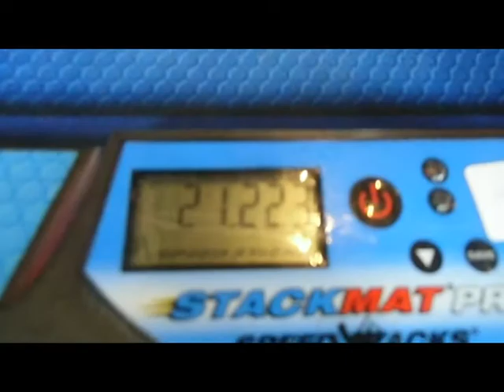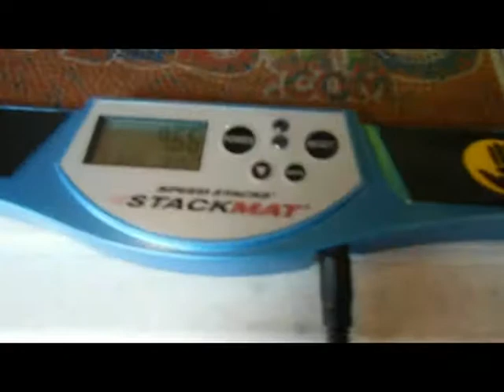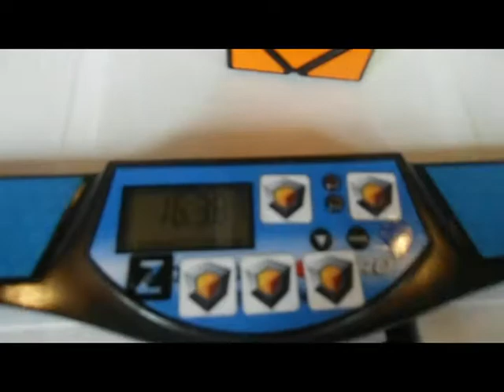Skewb NR avg. 17.54 (single 9.66) Torneo Bogotá Cúbico 2014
Actual NR de Skewb mexicano, realizado en el Torneo Bogotá Cúbico 2014